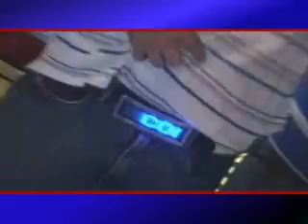Hot Import Nights Car Show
Nixin Productions was at Orlando's last H.I.N. show, filming the outrages custom cars and hot ladies to boot. Check it out!